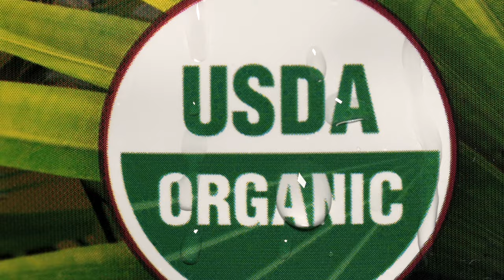Zavida Coffee B ROLL Commercial | SonyA7III + Storyblocks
A fun little commercial on Zavida Organic Coffee . 25% are storyblock footages and the rest all taken with the SonyA7III .

Gears used:

SonyA7III
90 MM macro lens
24-70 GM lens
24MM LAOWA probe lens
Storyblock Footages